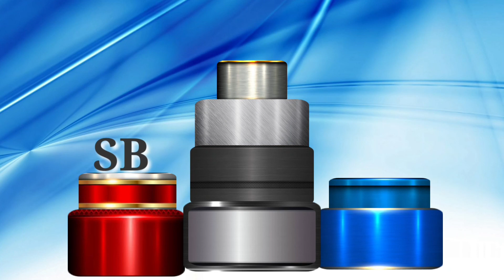virtual independence day studio set. free use.